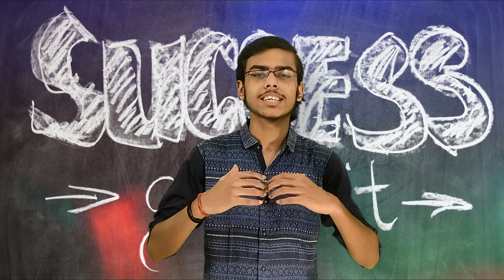5 Habits of Highly Successful Students | Class 10 & Class 12 Board Exam Preparation Tips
5 (Five) Habits of a Highly Successful Student | Term 1 & Term 2 Board Exam Tips to Become a Topper

TOPICS COVERED:-
✔ Five Habits of a Highly Successful Student
✔ 5 Habits of a Highly Successful Student
✔ Term 1 & Term 2 Preparation Tips
✔ Board Exam Tips to Become a Topper
✔ How to Become Successful in Student Life

TIMESTAMP:-
00:00 | Intro
00:18 | Yeh Aapko Poora Dekhna Hai (Imp Hai)
06:18 | Outro